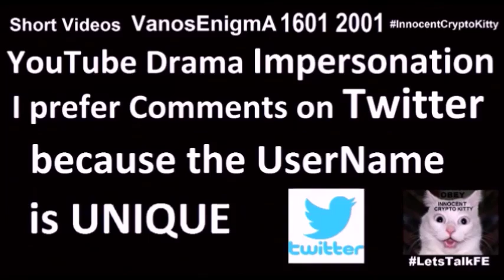160804 Non Binary Trans Gender FTM MTF LGBTI Androgyny TRT Testosterone Voice Health Uni Sex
Thanks 4 answering +using CreativeCommons ;)
I should add that BINDING BOOBS sometimes causes big health problems -i'm not going to bind not even in my dreams -but i have planned Mastectomy mainly because of breast cancer risk

Non Binary Trans Gender FTM MTF LGBTI Androgyny Liberty TRT Testosterone Voice Health Anorexia Psychology Uni Sex InterSex Bitcoin LGBTI LGBTQ Top Surgery Cancer Depression HealthCare Mastectomy Gnosis Queer Unisex Freedom Humor PeeInPeace BathRoom Drama Not Funny Trans Human Cat CreativeCommons @HealthVV TransGender Flat Earth